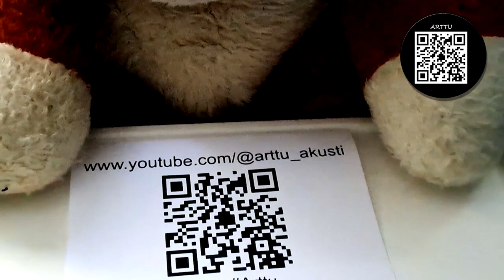Мой друг Свинка Пеппа (Russian) 001: Arttu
Мой друг Свинка Пеппа (My Friend Peppa Pig) 001 Let's Play Video

Жили-были в солнечный день в очаровательном городе Пеппаленд Пеппа Пиг и её младший брат Джордж в восторге планировали день веселья со своим другом Артту Акусти. Артту Акусти был музыкальным кроликом с талантом игры на различных инструментах.

Пеппа взяла телефон и весело хрюкнула: "Привет, Артту Акусти! Ты бы хотел прийти и поиграть с нами сегодня?"

Весёлый голос Артту Акусти ответил: "Хрюк-да, Пеппа! С удовольствием присоединюсь к вам для немного музыкального веселья!"

Вскоре после этого Артту Акусти подскочил к дому Пеппы со своей гитарой через плечо. Пеппа, Джордж и Артту Акусти собрались во дворе Пеппы, где светило солнце, и пели птицы.

"Давайте поиграем в музыку!" предложил Артту Акусти, перебирая струны на своей гитаре.

Пеппа хлопнула копытами и хихикнула: "Отличная идея, Артту Акусти! У меня есть маленький барабан, а у Джорджа есть его игрушечная труба."

Они создали мини-группу во дворе Пеппы, с Пеппой на барабане, Джорджем на игрушечной трубе и Артту Акусти, играющим на гитаре. Трио начало создавать восхитительные мелодии, которые разносились по Пеппаленду.

Играя, их музыка привлекла неожиданных гостей — Денни Дога, Сьюзи Шип и Педро Пони. Они с восторгом присоединились к группе, каждый принося с собой свои уникальные инструменты — Денни с саксофоном, Сьюзи с флейтой и Педро с бубном.

Двор был наполнен смехом и радостными мелодиями. Друзья играли на своих инструментах с энтузиазмом, создавая живую и гармоничную атмосферу.

Через некоторое время они решили взять перерыв от музыкальной сессии. Пеппа предложила: "Давайте устроим пикник и насладимся вкусными закусками!"

Они расстилали красочное одеяло на траве и распаковали корзину с закусками, полную бутербродов, фруктов и сока. Пока они жевали закуски, они беседовали и смеялись, делясь своими приключениями.

Солнце начало садиться, бросая тёплый свет на Пеппаленд. Друзья продолжали наслаждаться временем вместе, благодарные за красивый день, полный музыки, дружбы и смеха.

Когда звезды начали мерцать на ночном небе, Пеппа, Джордж и их друзья попрощались с Артту Акусти, обещая встретиться снова для новых музыкальных приключений в будущем.

Таким образом, под лунным небом друзья разошлись, их сердца наполнены радостью дружбы и волшебством музыки. Ещё один замечательный день в Пеппаленде подошёл к концу.